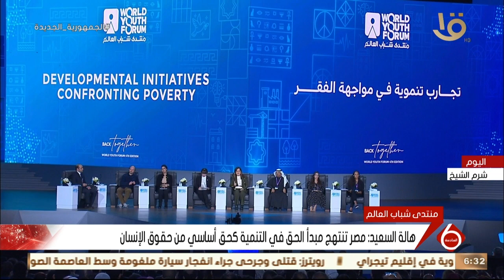نشرة السادسة| هالة السعيد: مصر تنتهج مبدأ الحق في التنمية كحق أساسي من حقوق الإنسان